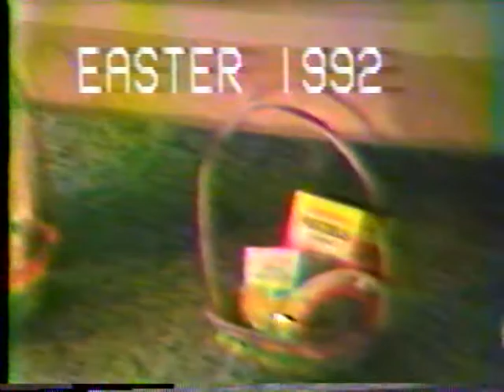1992 04 Easter @ home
1992 04 Easter @ home